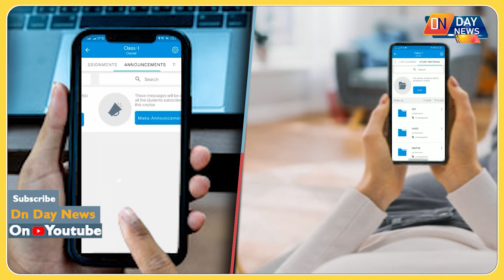BIHAR 2024 के लिए भाजपा की स्ट्रेटजी चिराग और चाचा पशुपति को साथ लाना मकसद